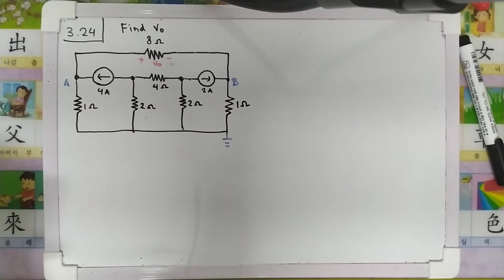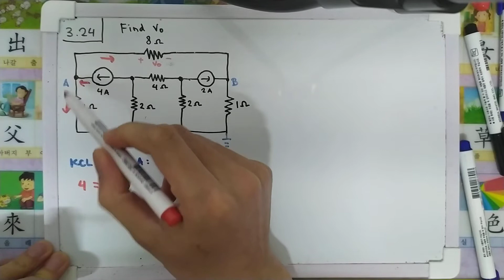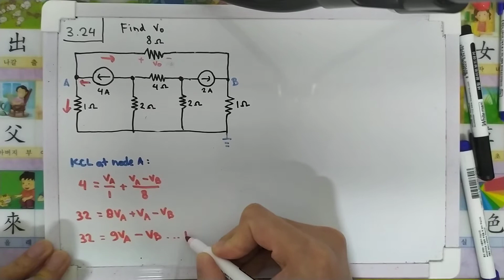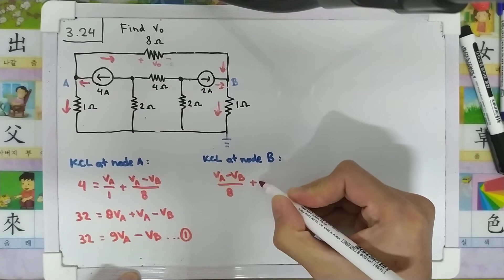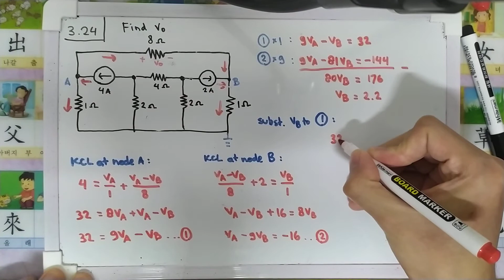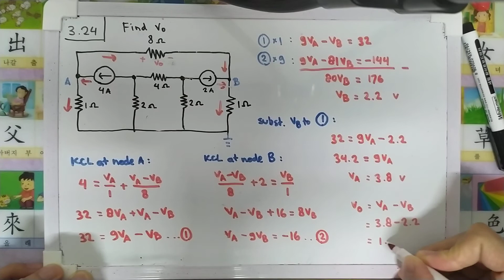Problem 3.24 - Sadiku - Use nodal analysis and MATLAB to find Vo in the circuit of Fig. 3.73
Problem 3.24
Use nodal analysis and MATLAB to find Vo in the circuit of Fig. 3.73

No need to do it with MATLAB